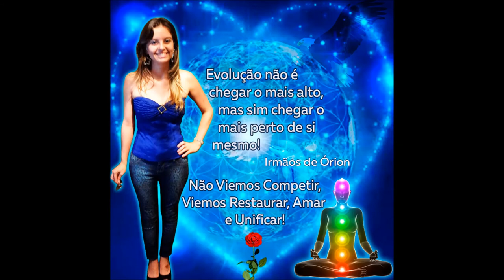Família de Alma Sempre Presente e Quebrando as regras do Véu! Gratidão! Namastê!